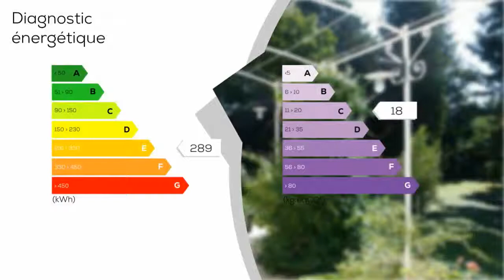A vendre - Maison/villa - Orange (84100) - 7 pièces - 227m²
Orange Sud, belle maison lumineuse et sans vis à vis de 227 m² habitable avec garage de 50 m² et atelier sur 3 514 m² de terrain clos et arboré, dans quartier calme, proche collège et lycée. De beaux volumes pour cette maison construite en traditionnel, entièrement restaurée en 1997 et en 2000, comprenant 5 chambres dont 1 au rez de chaussée, 1 bureau, 2 salle d'eau, une salle de bain, 2 toilettes, une cuisine, 1 séjour, 2 salons, une salle à manger. Chauffage au sol pour le rez de chaussée, Clim réversible dans le salon du premier étage, fenêtre et baies vitrées en alu, fixes ou en galandages avec volets roulants alu électriques. VMC dans les pièces humides, forage et eau de ville. Panneaux photovoltaïque rapport annuel 1 500 euro Maison très bien entretenue. Réseau Groupement Immobilier Votre agent : Sylvie Roche 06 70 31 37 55 - Annonce rédigée et publiée par un Agent Mandataire

DPE : E
GES : C